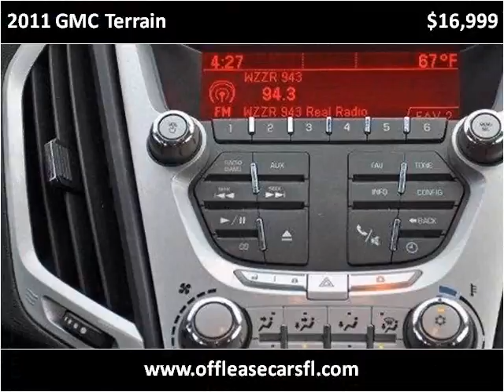2011 GMC Terrain Used Cars Lake Worth FL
This 2011 GMC Terrain is available from Off Lease Only.